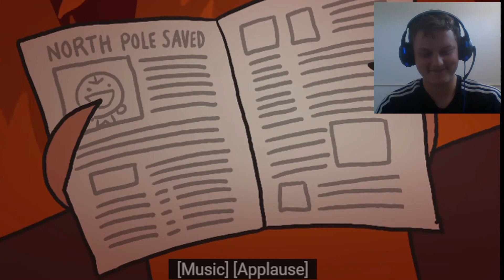This Remake is Actually Good! (Avatar: The Last Air Bender Remake)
I'm back but doing another reaction video about the Avatar Remake!